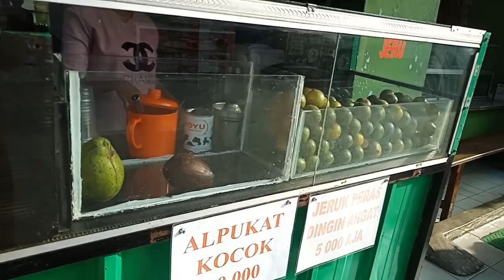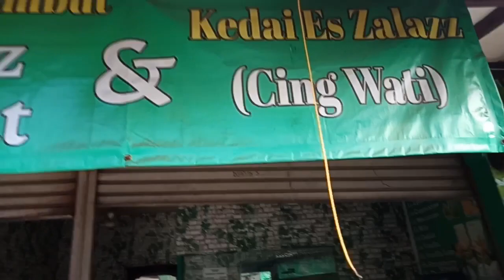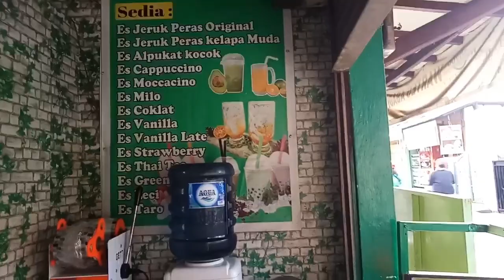ALPUKAT KOCOK, ENAK, MURAH, PORSI BESAR